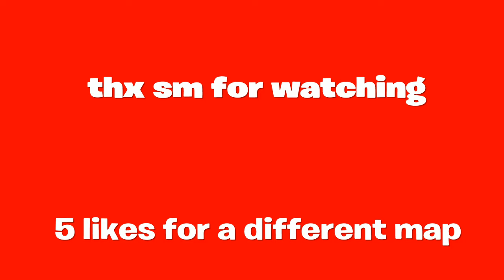We just finished spaceland! Cod infinante warfare